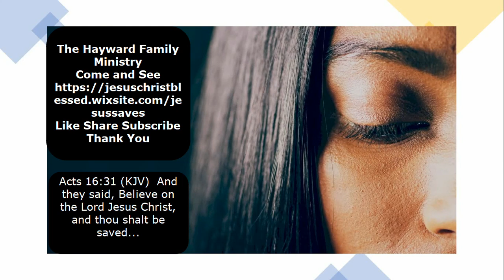Jezebel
The wicked life and death of that evil woman are mentioned in the book of Revelation, Jezebel.